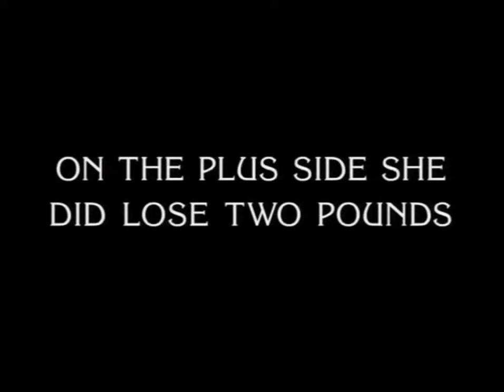Every joke about Roz's Dating life [Frasier 1993]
Every joke about Roz's dating life.

This video took about a month of just watching frasier and getting all the clips, then I spent many hours editing it all together. In total this video is several hundred hours worth of work attached to it.

If you would like to donate to me for the video, you don't have too of course I have a paypal